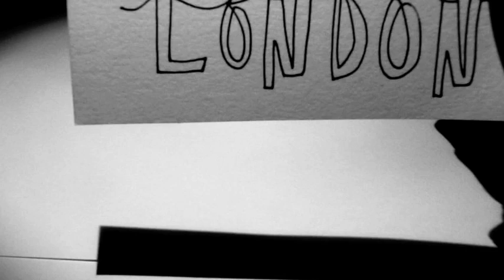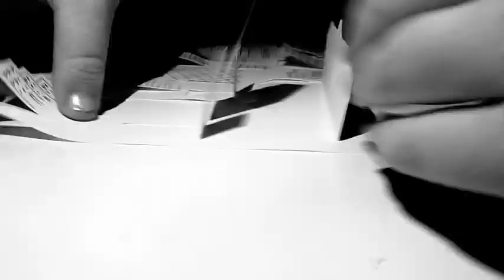Speed drawing: London pop up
Each week I'll be making a pop up city of a city